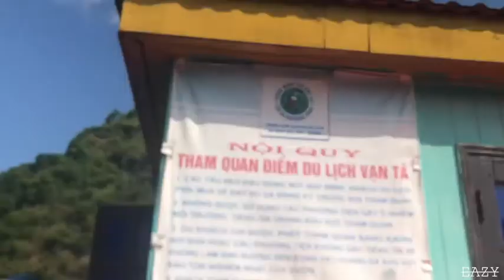GETTING STUNG BY A JELLYFISH AT HA LONG BAY!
Moving on from Ninh Binh I arrived at the world famous Ha Long Bay! I took a 1 day boat tour with central backpackers hostel in Cat Ba, and it was pretty great! However, not everything went to plan..